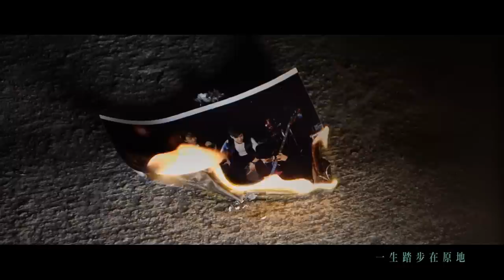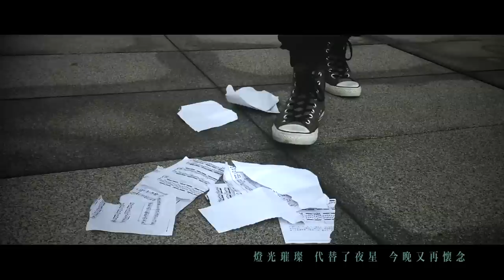Sketch 【過客】Official Music Video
【既然必須死亡, 那活著,為了甚麼?】
一種未經思考的人生是不值得過, 希望通過這首音樂錄像能夠令大家懷疑我們自己的人生意義.

我們的答案: 縱使人生本來可能沒任何意義, 所以我們靠自己賦予它一種意義, 不盲目跟隨別人的路, 不為別人眼光或讚賞而改變自己. 因為別人所賦與的真理和意義, 不過為了心安理得替自己編造的謊言. 所以你我活著的意義是______. (請填空)
低成本MV, 感謝一班無條件支持Sketch樂隊勞苦工高的工作人員.
導演/執手尾: Steve Leong Ka Kit
攝影/製片/清潔: Lao Chi Hang, Jacky Tou
助理編導/美術/保安: Su Jia Hao
整容/化妝: Pinky Lei
《過客》
主唱: Sketch
作曲: 由多
填詞: 梁嘉傑
編曲: Sketch
《過客》描寫一位城市人，在大世界裏迷失了自己，緬懷過去，卻又不敢對人提起。城市巨變的生活節奏，是否帶走了當初的人情味？Sketch希望透過《過客》一曲，提醒大家即使生活再忙碌，也請別要讓所有遇過的人和事淪為過客。
留低 得不到轉機 一生踏步在原地
離開 卻害怕 放棄 樂極轉悲
藏在日記 從未細味 歲月不用對人提起
回到舊地 過去是禁忌悲中帶喜
得一個 渴望再見面 就像昨天
終不相見 抹殺了記憶 忽爾又再沉澱
忘掉這個我 過去現在最初 困在當天
**象徵式心跳 對照 活著亦未能 再發笑
察覺呼吸的需要 卻要孤單活著無目標
其實 過客匆匆走過 不重要 又有誰停低一秒
告別了 昨日合照 帶著笑
長街 將需要拆遷 當天笑臉誰懷念
時光 熟絡變陌路 活在昨天
時代巨變 城鎮擴建 性格 都為世情而變
蒙蔽視線 計劃未實現 急速發展
得一個 渴望再看見 逝去昨天
燈光璀璨 代替了夜星 今晚又再懷念
遺下這個我 計劃未及變遷 困在今天
告別了 看著舊照 沒法笑
**熟悉的 一切過去 逐漸逝去 無法共對
過去偏偏跨不去 或許 失足墮進來廢墟
其實 過客匆匆走過 千個萬個 又有誰沉溺花火
忘記這是我 其實我為你活過